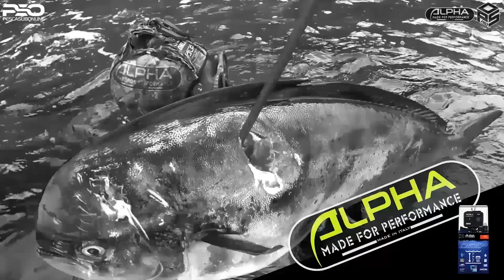PESCA SUB Cernia e pesci in due metri Pesca subacquea nel sottocosta Spearfishing grouper 2022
PESCASUB Cernia e pesci pesca apnea in 2 metri Pesca subacquea nel sottocosta Spearfishing grouper 2022
🇮🇹Video Pescasub 2022 pesca in apnea con fucile aria compressa oleopneumatico Modificato  120 e arbalete 110 nel basso fondo 4 azioni di pesca differenti nel sottocosta profonda 0 a 25 metri d'acqua spot particolari forti correnti con fondali che sprofondano a riva dove e' possibile insidiare cernie e dentici.
🇬🇧 SPEARFISHING video Grouper fish . Video fishing a beautiful day of fishing with fantastic encounters in deep water just to keep apnea, with the capture of a great Grouper  in the sea.

🇪🇸 pesca submarina denton e mero una hermosa jornada de pesca el día ÉPICO!!! con fantásticos encuentros en pocos metros de terra solo para mantener la apnea, con la captura de Denton gigante en el mar. espero que os guste y os suscribáis al canal y dejéis vuestro comentario.
🇫🇷chasse sous marine  poulpe poisson Video Pêche dans les bas-fonds, une belle journée de pêche avec des rencontres fantastiques dans quelques mètres d'eau juste pour garder l'apnée, avec la capture d'une grosse merou dans la mer.

⏱️⏱️VIDEO CHAPTERS⏱️⏱️
0:02 - Pesca sub Basso fondo
1:13 - Pesca 20cm cefalo
2:21 - pesca in tana
6:15 - Agguato cernia
7:10 - spearfishing
11:11 - Pesca in apnea

La pesca in apnea è il modo più sostenibile e selettivo per pescare.
Occorre allenare tecnica, fisico e mente in quanto una disciplina che stressa molto il fisico.
𝗟𝗮 𝗽𝗲𝘀𝗰𝗮 𝗶𝗻 𝗮𝗽𝗻𝗲𝗮 𝗲̀ 𝗶𝗹 𝘁𝗶𝗽𝗼 𝗱𝗶 𝗽𝗲𝘀𝗰𝗮 𝗽𝗶𝘂̀ 𝗱𝗶𝗳𝗳𝗶𝗰𝗶𝗹𝗲 𝗰𝗵𝗲 𝗰𝗶 𝘀𝗶𝗮. 𝗢𝗰𝗰𝗼𝗿𝗿𝗲 𝗲𝘀𝘀𝗲𝗿𝗲 𝗮𝗹𝗹𝗲𝗻𝗮𝘁𝗶,𝗮𝗹𝗹𝗲𝗻𝗮𝗿𝗲 𝗹'𝗮𝗽𝗻𝗲𝗮 𝗹𝗮 𝗰𝗼𝗺𝗽𝗲𝗻𝘀𝗮𝘇𝗶𝗼𝗻𝗲 𝗹𝗲 𝘁𝗲𝗰𝗻𝗶𝗰𝗵𝗲, 𝗰𝗼𝗻𝗼𝘀𝗰𝗲𝗿𝗲 𝗶𝗹 𝗺𝗮𝗿𝗲 𝗰𝗼𝗻 𝗹𝗮 𝗺𝗼𝗿𝗳𝗼𝗹𝗼𝗴𝗶𝗮 𝗱𝗲𝗶 𝗳𝗼𝗻𝗱𝗮𝗹𝗶 𝗲 𝗹𝗲 𝘀𝘂𝗲 𝗽𝗿𝗲𝗱𝗲 𝘀𝗮𝗽𝗲𝗿 𝘀𝗽𝗮𝗿𝗮𝗿𝗲 𝗲 𝗮𝗱𝗮𝘁𝘁𝗮𝗿𝘀𝗶 𝗰𝗼𝗻 𝗹𝗲 𝘃𝗮𝗿𝗶𝗲 𝘁𝗲𝗰𝗻𝗶𝗰𝗵𝗲 𝗱𝗶 𝗽𝗲𝘀𝗰𝗮 𝗲𝗱 𝗲𝘀𝘀𝗲𝗿𝗲 𝗺𝗶𝗺𝗲𝘁𝗶𝗰𝗶 𝗲  𝘀𝗺𝗮𝗿𝘁.

🛑𝗧𝗘𝗖𝗡𝗜𝗖𝗛𝗘 𝗗𝗜 𝗣𝗘𝗦𝗖𝗔 𝟮𝟬𝟮𝟮  PESCA SUBACQUEA Catture Tonno, Ricciola, Lampuga, cernia, Orate, saraghi spigole, corvine, Cefali, Leccia, carango - TRAILER : Tecniche di pesca - PESCASUBONLINE full video avaible in 4k
🎦Video registrato con Alpha Ultra 4K action cam

𝗠𝗜𝗘 𝗔𝗧𝗧𝗥𝗘𝗭𝗭𝗔𝗧𝗨𝗥𝗘
🌀MUTA SU MISURA ALPHA PREDATOR POSIDONIA 7mm
🌀FUCILE ARBALETE ALPHA ULTRA 120/110 /100/60 camo
🌀PINNE IN CARBONIO ALPHA ADVANTAGE
🎥 📽🎬ACTION CAM ALPHA ULTRA 4 ''4K''  & 360
🌀Bwa Gommone 150 cv
🌀Stumentazione Lowrance

🇮🇹 Domande, suggerimenti o collaborazioni lasciate un commento sul video.se ti iscrivi attiva le notifiche per non perdere nuovi video ogni settimana! Sorteggi di attrezzature e Gadget dai commenti
Grazie, Salvo

🇬🇧 Questions, suggestions, or collaborations leave a comment on the video.
Thanks Salvo
Become a part of our channel Spearfishing - PESCASUBONLINE Community!
chasse sous marine 2022 , grand moment de chasse sous marine.

𝗠𝘆 𝗦𝗽𝗲𝗮𝗿𝗳𝗶𝘀𝗵𝗶𝗻𝗴 𝗘𝗾𝘂𝗶𝗽𝗺𝗲𝗻𝘁
🎦 Our videos are currently filmed with a ALPHA ULTRA 4K,
Alpha wetsuits 7mm 5mm 3mm  - ALPHA ULTRA 110 camu spearguns - alpha carbon camo fins - ALPHA ULTRA 4 '' 4K '' action cam - Bwa 150 hp inflatable boat - Lowrance instrumentation